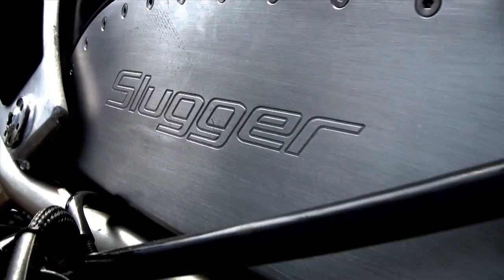Slugger - At the playground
On a nice day make sure to take some laps with your slugger

Photo: Gunnar "Norrhyttan" Ljungstedt